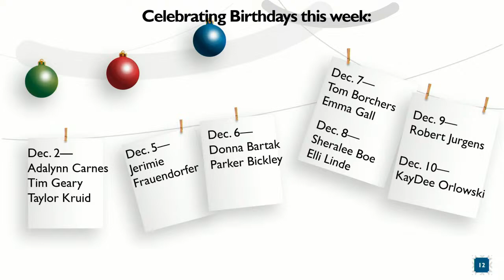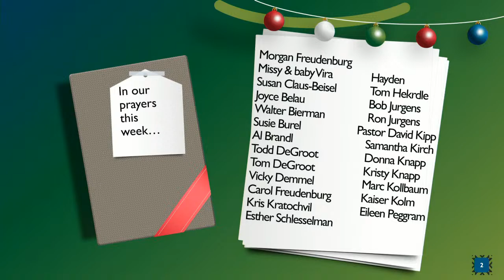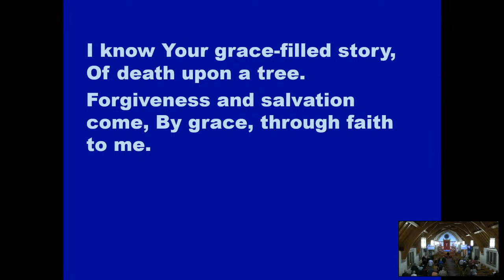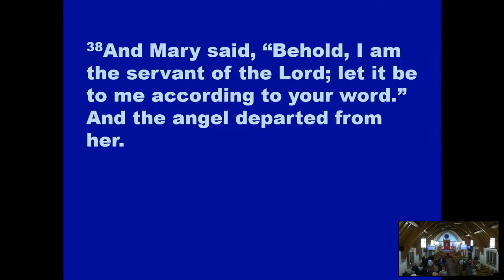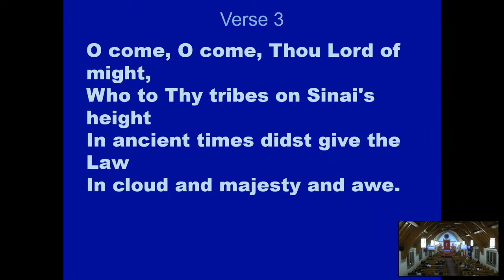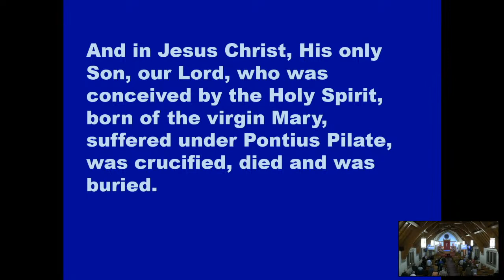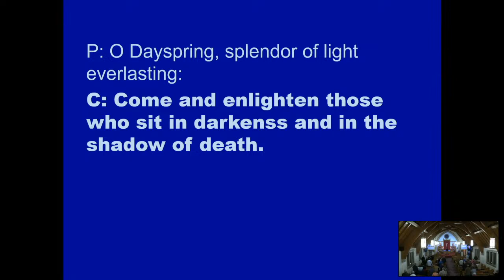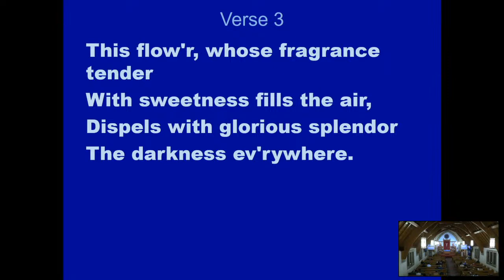Advent Service 1